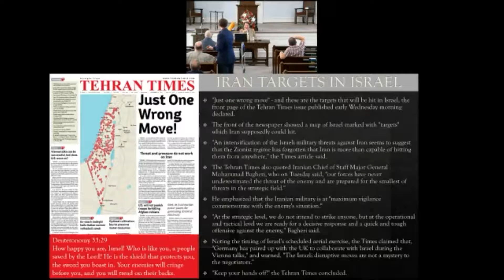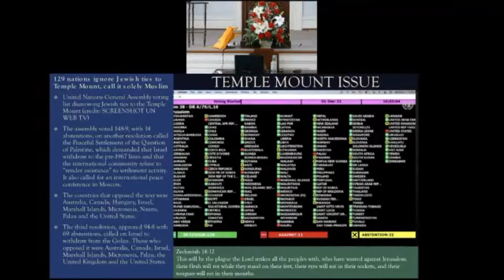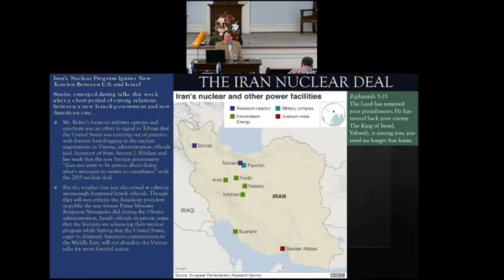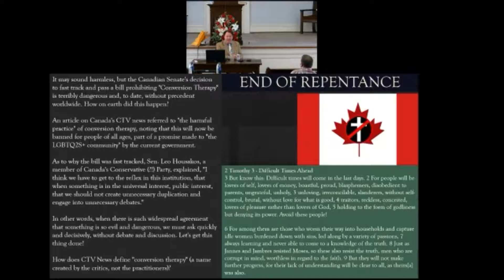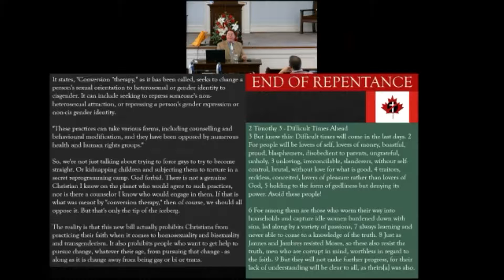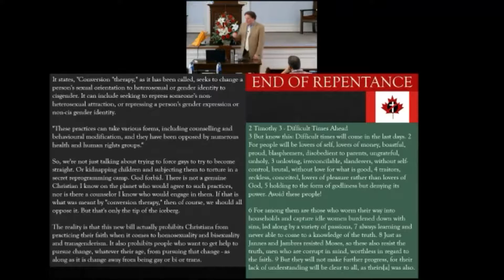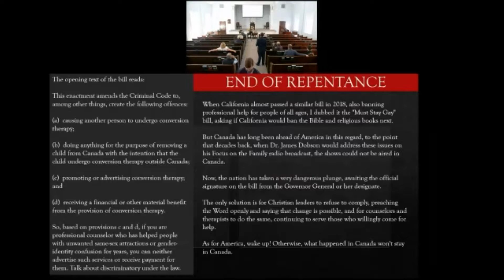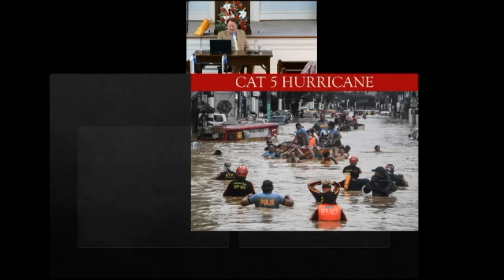Richmond Chapel Sunday School - 12.26.21